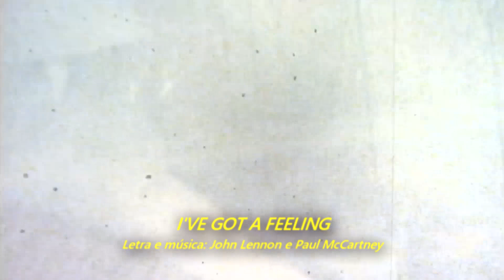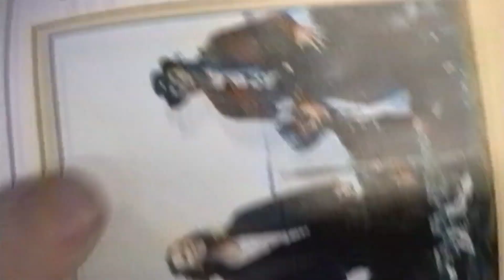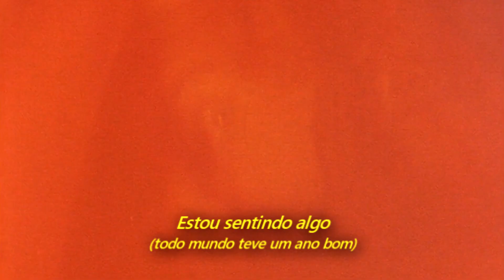Pearl Jam - I've Got A Feeling (Legendado em Português)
Álbum: Ten